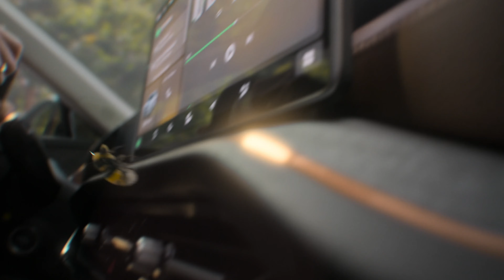Az új Škoda Kodiaq megérkezett!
Sokan várták már, hogy személyesen is megismerhessék a nagy medvét, legnagyobb SUV modellünket, az teljesen megújult Škoda Kodiaq-ot.
A várakozásnak vége!
Legújabb modellünk megérkezett a márkakereskedésekbe, és konfigurátor is újabb kivitelekkel bővült. Így már elérhető a lágy és plug-in hibrid verzió is!